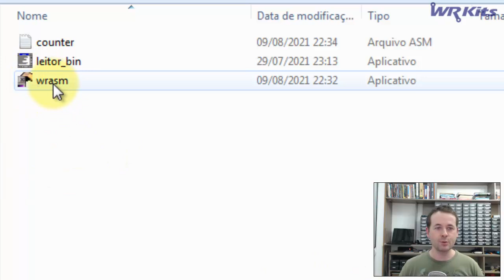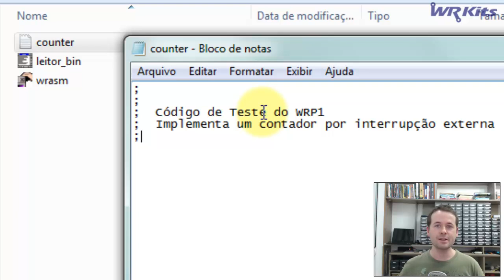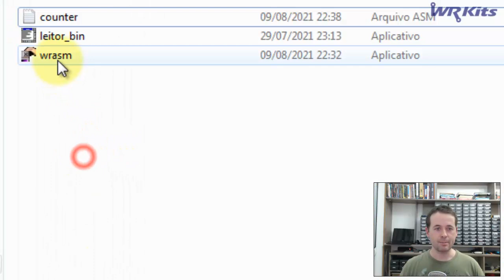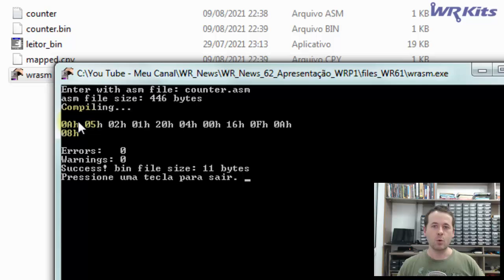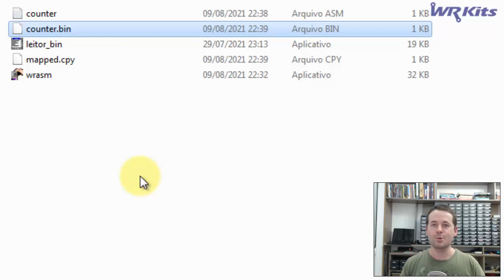CONTADOR DE PULSOS COM WRP1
Descrição do vídeo:

Confira o projeto de um contador de pulsos com o processador projetado no curso de Linguagem C, o WRP1.